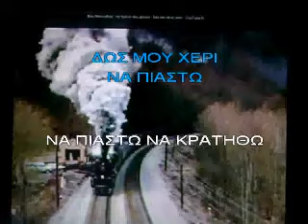ΚΑΡΑΟΚΕ ΑΔΑΜ ΤΑ ΤΡΕΝΑ ΠΟΥ ΦΥΓΑΝ.avi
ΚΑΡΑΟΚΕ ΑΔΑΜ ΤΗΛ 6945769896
ΓΙΝΕΤΕ ΜΕΛΓ ΤΗΣ ΣΕΛΙΔΑΣ ΜΟΥ
ΓΙΑ ΝΑ ΕΧΕΤΕ ΑΜΕΣΗ ΕΝΗΜΕΡΩΣΗ